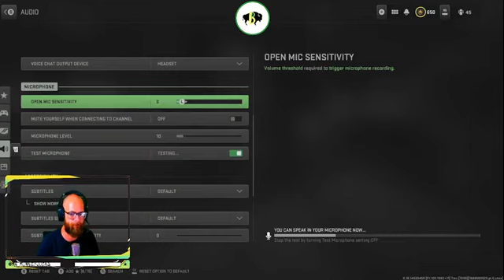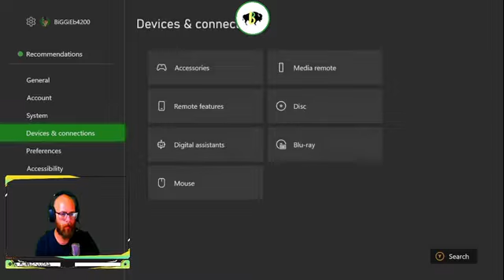The Biggs after Tomorrow part 2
42 Year Old BiGGiE
Keep your day going with BiGGiE
And Still .Your favorite Streamers favorite Streamers FAVORITE STREAMER